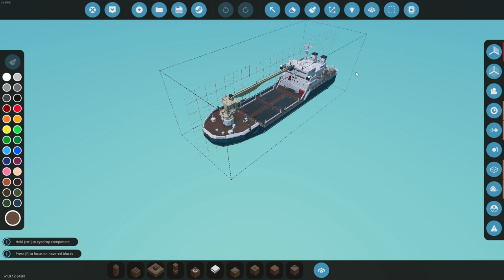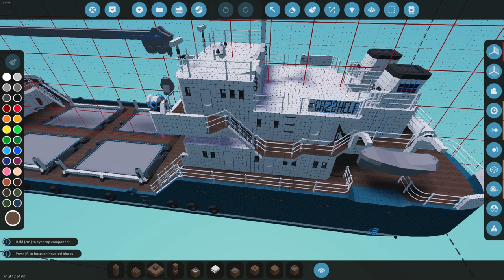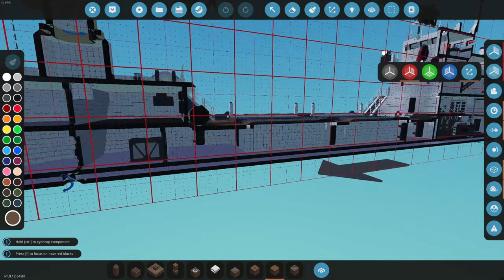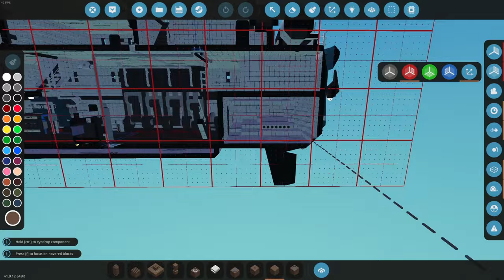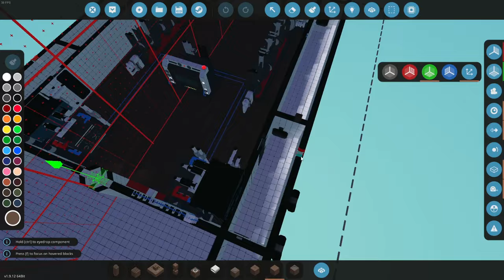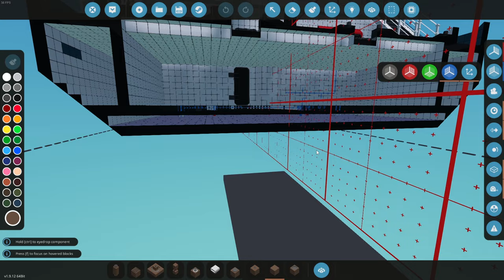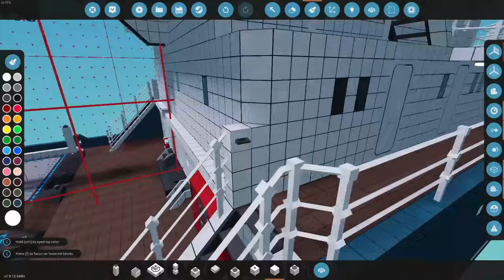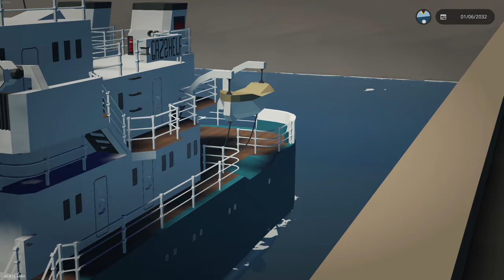Stormworks: Industrial Frontier DLC - Реальный корабль - крановое судно #38